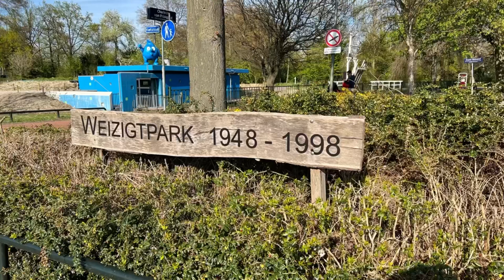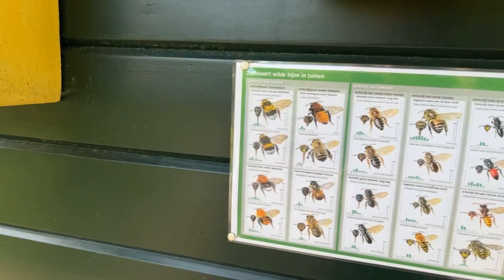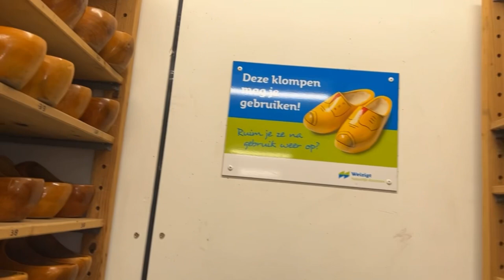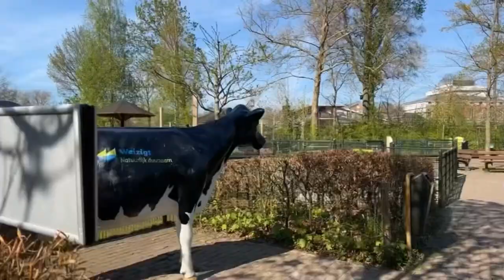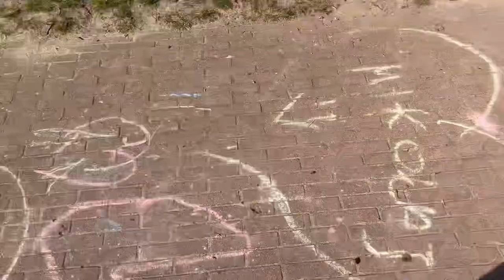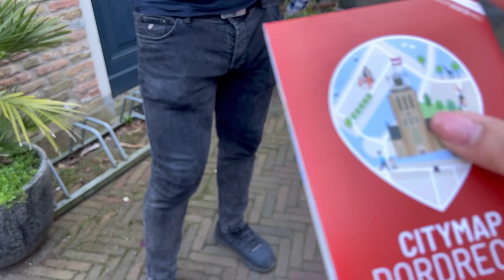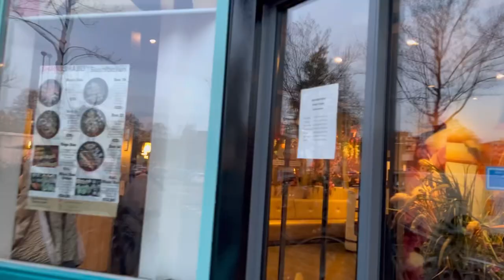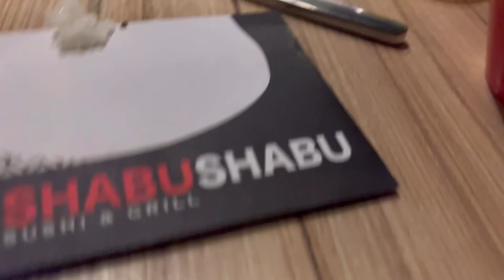Kurdish vlog chwin bo Parkei Dordrecht رۆژێک لە پارکی دۆردرێخت ؟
Zor supas bo eway xoshawist ka sayri video ka’n akan agar har prsyarek tan haya comment bnera ♥️

Family C.H.M.L(Chavin Harem Melie Lyam )ba pey ka’t video blaw akainawa wa xoshm “Chavin” jar jar video da anem la baray xwardn chwnk zor 7azm la xwardni xosha wa la baray dan 🦷.

Instagram Lyam

Adres park aka:

Van Baerleplantsoen 30, 3314 BH Dordrecht